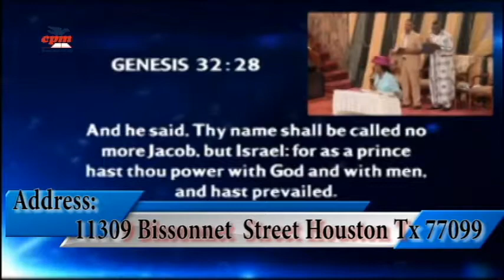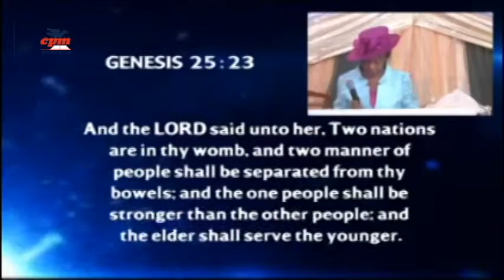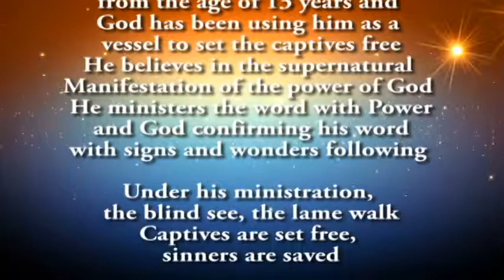Prayer quaries the foundations of trouble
Rev. Dr. Mercy Ezekiel (THE NATIONAL/INTERNATIONAL COORDINATOR). She is a dynamic and multi-talented preacher, an Evangelist by calling. She is the co- pastor and the National / International Co-coordinator of Christian Pentecostal Mission International. She is a woman of passion, endowed with spiritual gifts, and filled with the anointing of God. She has a proven and vibrant ministry evidenced by trails of miracles and great deliverance. She is the President of Meez Outreach which comprises Faith Clinic, Business Commission, Prenatal Clinic and Mercy Line. In honor of her contribution to the spreading of the gospel to our world, she had been a recipient of many honors. She is the immediate past Deputy President of Pentecostal Fellowship of Nigeria (PFN) among other awards too numerous to list.

Dr. Mercy Ezekiel is a writer and author of many books such as THE HEART OF A CHAMPION, POWER IN THE SPOKEN WORD and many more. She is also a talented musician with 8 gospel records including THE NAME OF JESUS album. She studied music at the University of Lagos, and has to her credit several professional certificates and membership in the U.S and in Nigeria. She is a 3 star Chaplain General. She also obtained from Faith Bible College & Seminary, a Higher diploma; B.A & M.A in Theology, where she came out with 1st Class honours.Her admirers call her Mummy and Prayer Machine. She is the wife of Rev. Dr. Obiora Ezekiel and a Mother of four children and a grandmother also.

Dr. M. Ezekiel is an Evangelist and a Pastor by calling. She holds a Phd in Theology and in Christian Education (E.D.D). She is the vice president of Pentecostal International Seminary. (P.I.B.S) Her unique ministry gifts and dominion breaking prayers are accompanied with notable signs and miracles. She is a woman with profound passion for humanity. Her call into the deliverance ministry has set many captives free to the glory of God. She is the National / International Coordinator of Christian Pentecostal Mission int’l (C.P.M). She is the current Deputy President of the Pentecostal Fellowship of Nigeria (P.F.N) and an executive member of Christian Association of Nigeria. (C.A.N). She is also the President of MEEZ OUTREACH that has brought joy and hope to thousands of homes around the world.